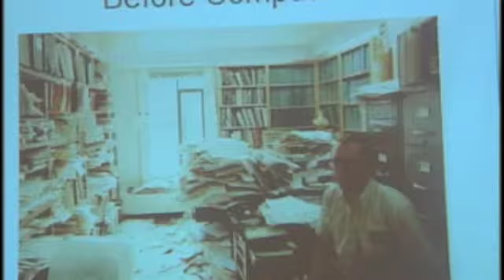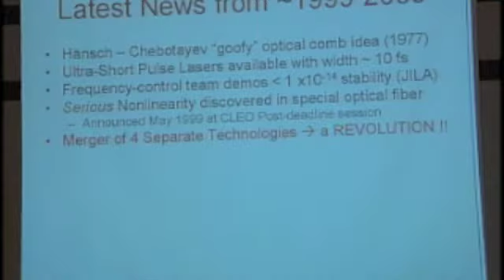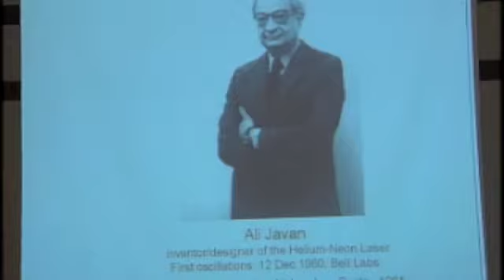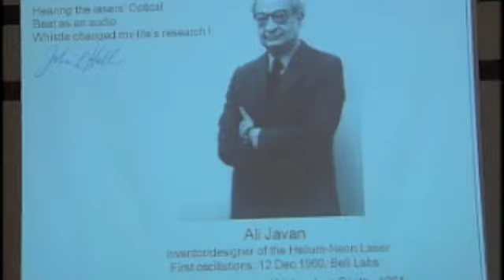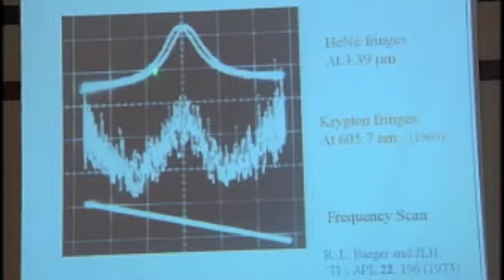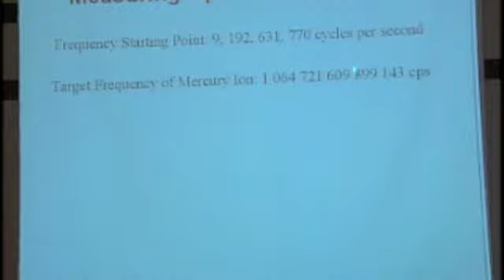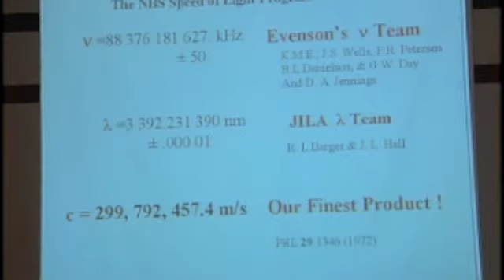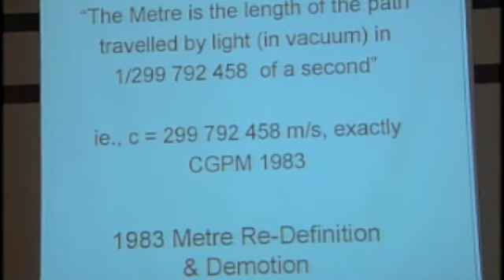2008 AAMU Venkateswarlu Nobel Laureate Lecture Series 2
2008 AAMU Venkateswarlu Nobel Laureate Lecture Series  2